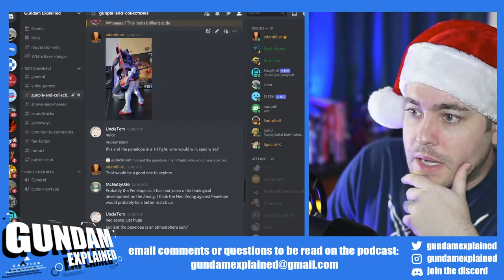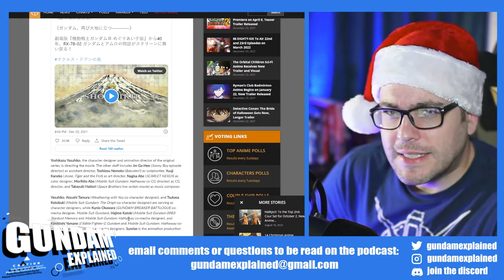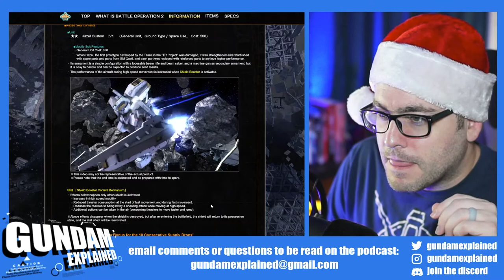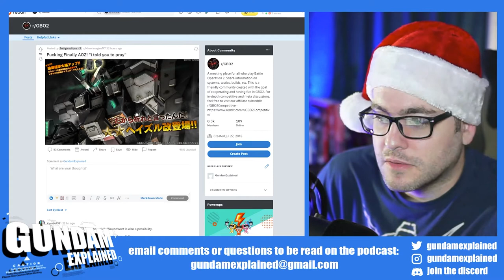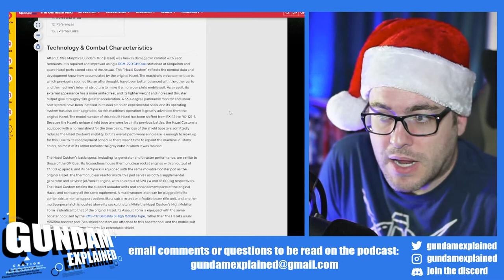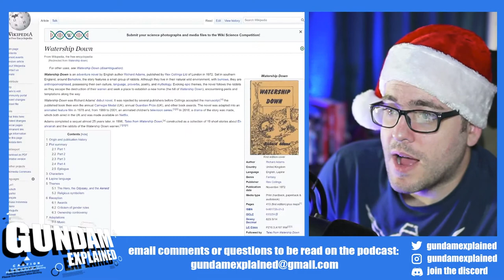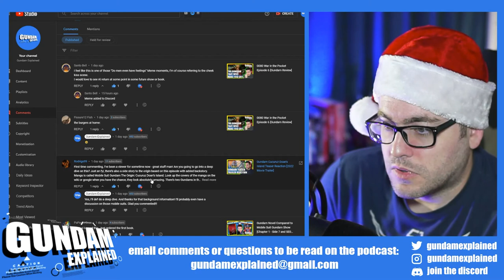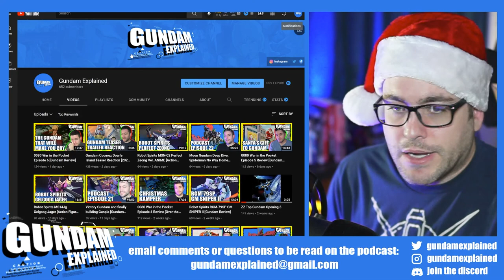Christmas Show and Hazel Deep Dive [Gundam Explained Podcast Episode 23]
It's Christmas time! But no holiday break for Gundam, because Gundam is eternal. Anything you gave/received for Christmas or related holidays that has to do with Gundam? And do you like the Hazel? Because it's been getting some love lately.

And I hit 600 subbies! Next video I'll announce giveaway winners.